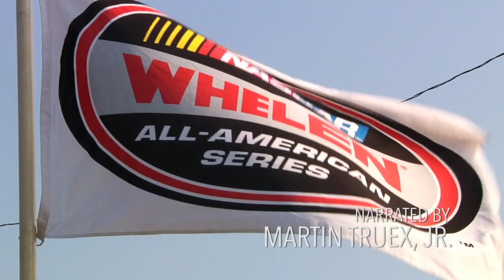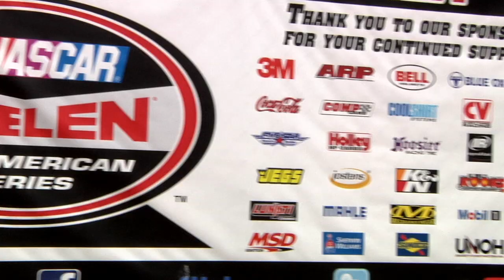2015 NASCAR Whelen All-American Series Awards Opening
NASCAR Whelen All-American Series Awards opening video.